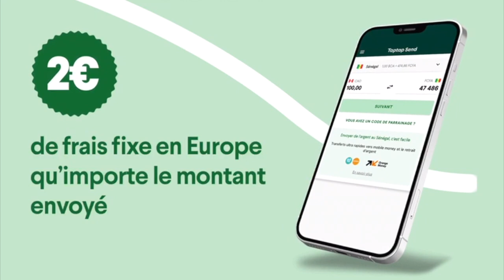Audios Fuités Awa Baba Thiam, Mbaye Kouthia verse de chaude larmes et attaque Amzo Zozo "Audios yi